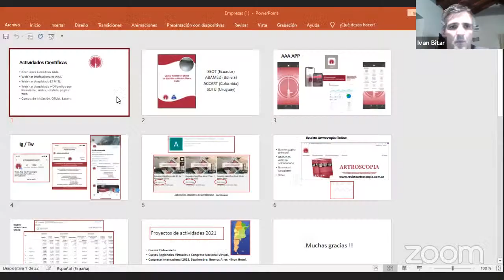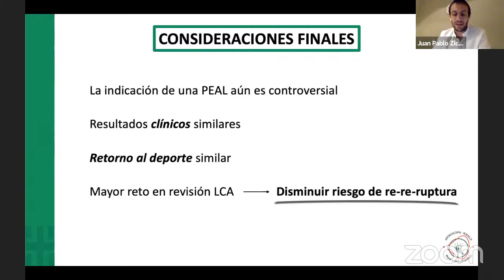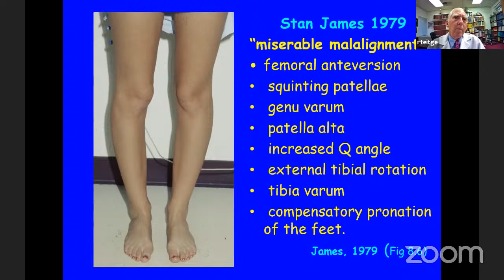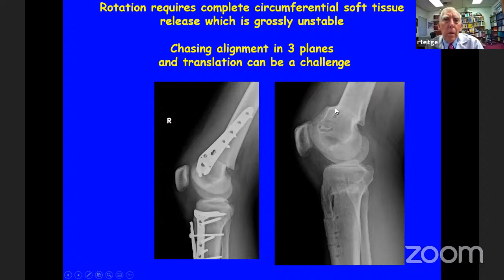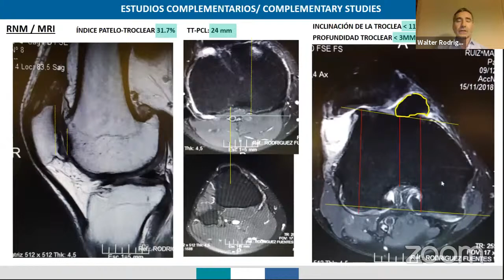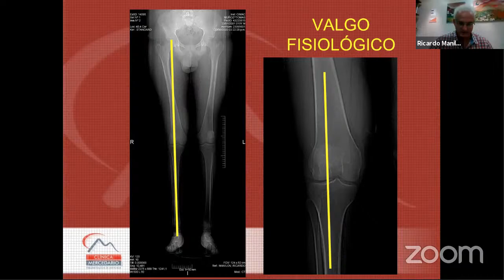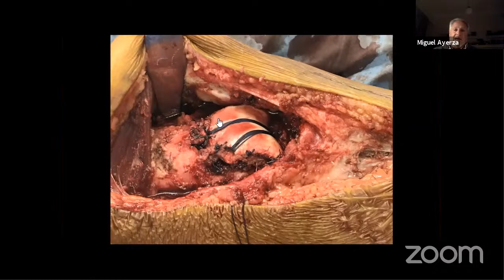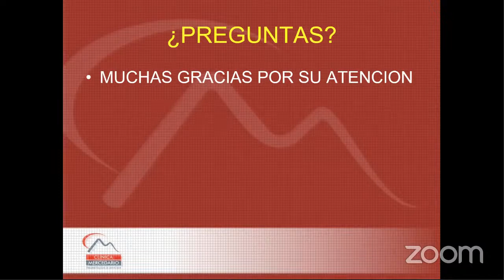Reunión Científica AAA 28 de Septiembre de 2020